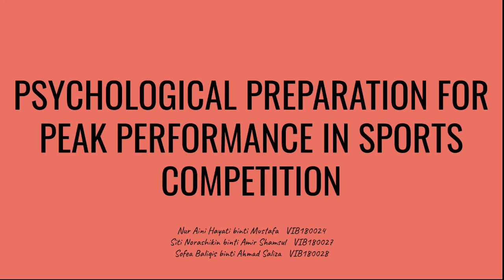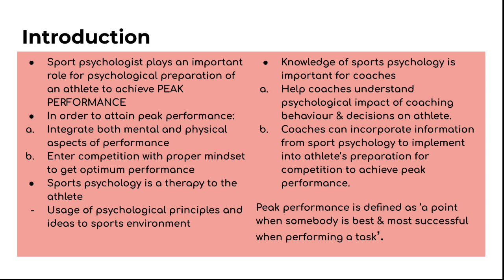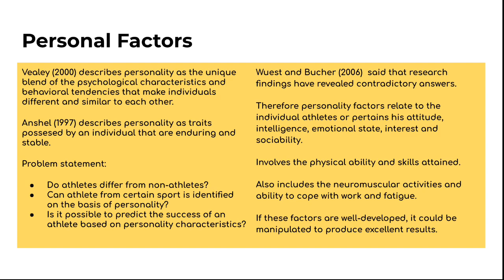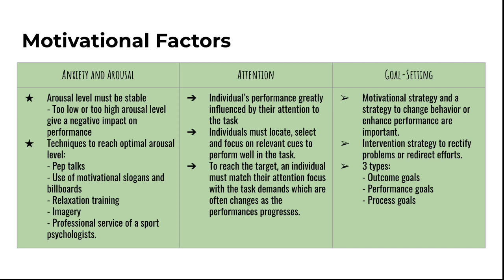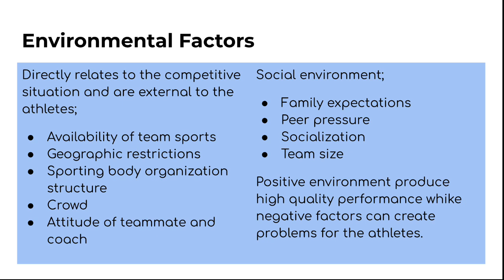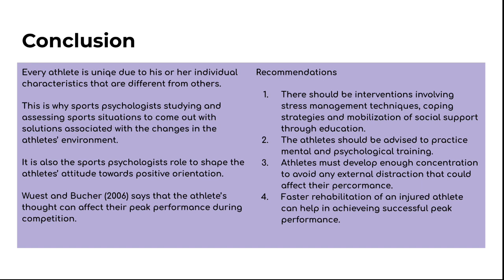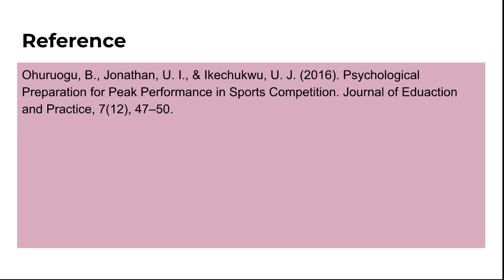Psychological Preparation for Peak Performance in Sports Competition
Slide Presentation for class VIB2003 session 2019/2020

Group members:
Nur Aini Hayati Mustafa   VIB280024
Siti Norashikin Amir Shamsul   VIB180027
Sofea Balqis Ahmad Saliza   VIB180028